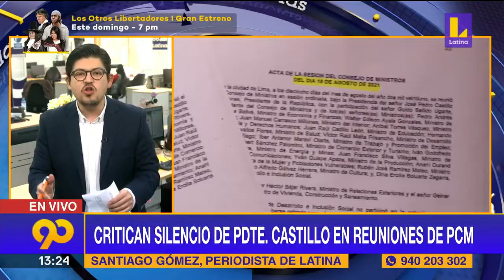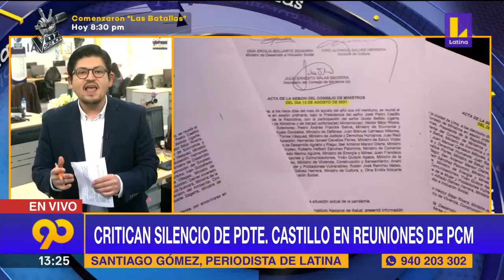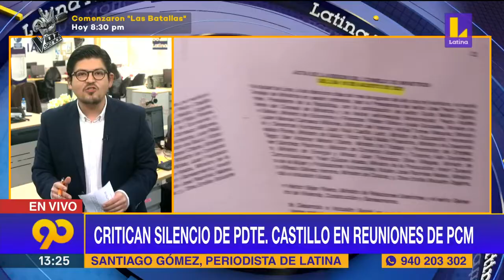🚨 ¿Perú retomará relaciones con Venezuela? - Latina noticias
🚨 LatinaNoticias EsNoticiaAhora |🚨 ¿Perú retomará relaciones con Venezuela?
En medio de los entretelones de su primera gira internacional, el Presidente Pedro Castillo anunció que sostendrá reuniones diplomáticas con todos los países de Latinoamérica y el mundo sin ninguna discriminación.
Un análisis de la coyuntura nacional en 90Mediodía con Fatima Aguilar